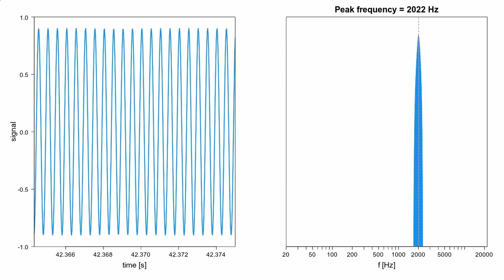周波数スイープ音（往復スピードが変化します）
周波数スイープした音とそのパワースペクトルです．